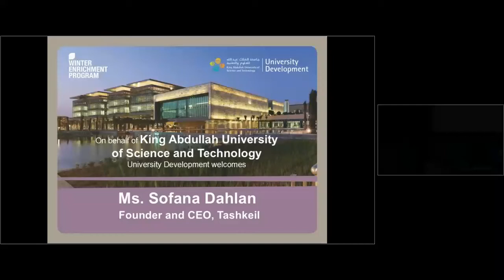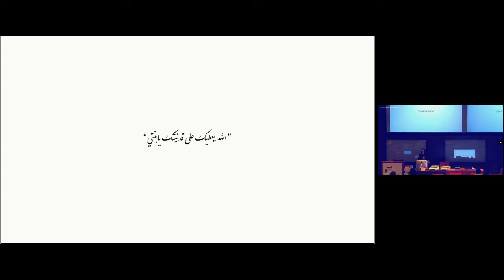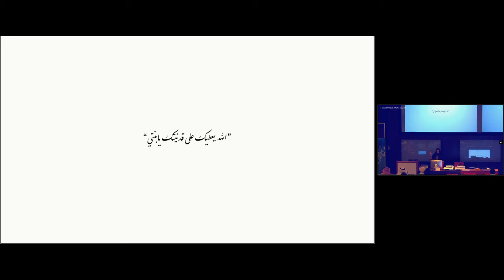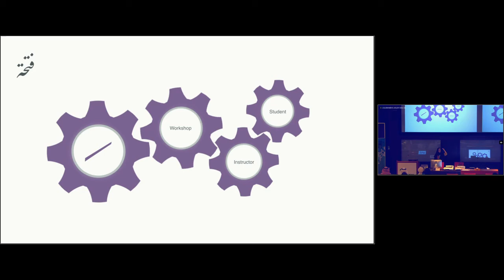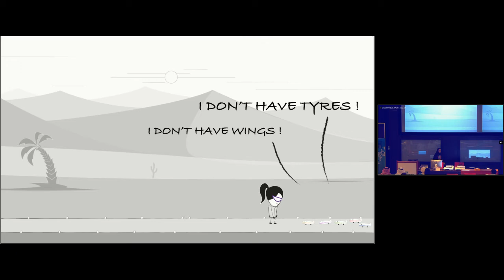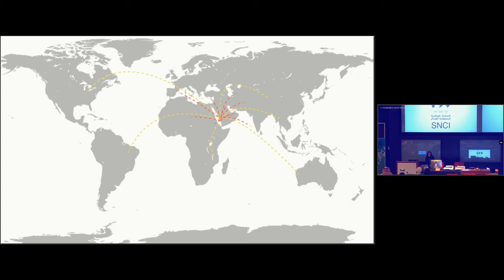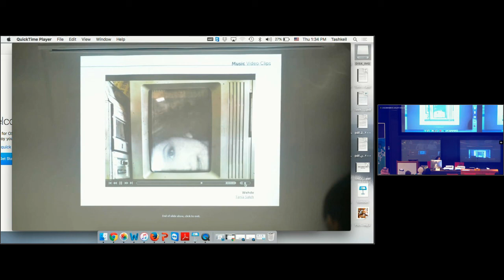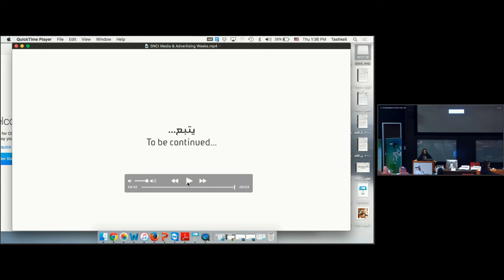Creative Industries through the Prism of the Saudi National Creative Initiative: A Case Study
Sofana Dahlan, Founder and CEO, Tashkeil s.a.l, Saudi National Creative Initiative (SNCI)